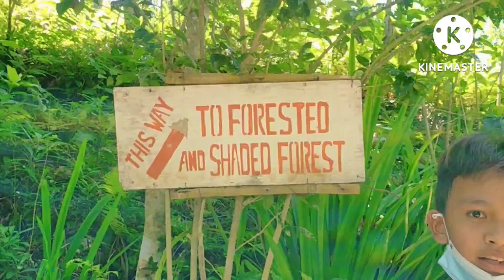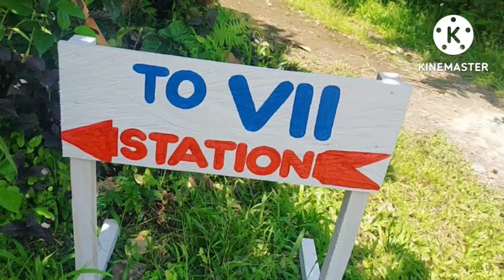Babalikan kita Kawa-kawa sa bicol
hiking kawa-kawa sa bicol unang experience at nagbicol enjoy at solit ang lakad